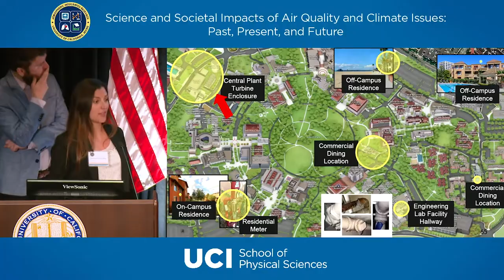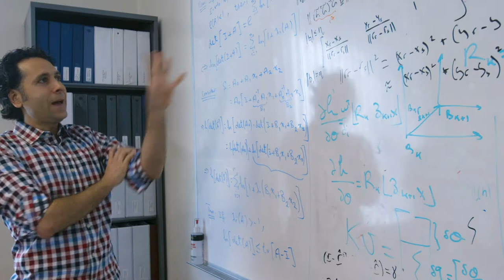MAE Promotional Video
Starting with a program in mechanical engineering in the early 1970s, the Department of Mechanical and Aerospace Engineering has grown tremendously in numbers, infrastructure and reputation. The faculty are world-recognized experts in their fields and have achieved top honors and distinctions. The undergraduate programs blend fundamentals with hands-on design experience and include research opportunities in a variety of laboratories. Graduate programs are recognized nationally and internationally for their impact and scholarship.